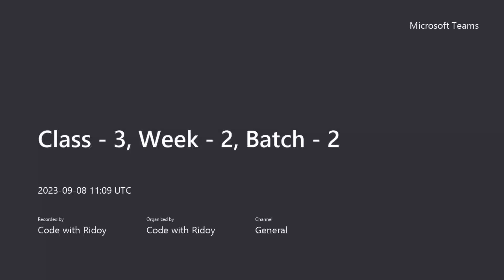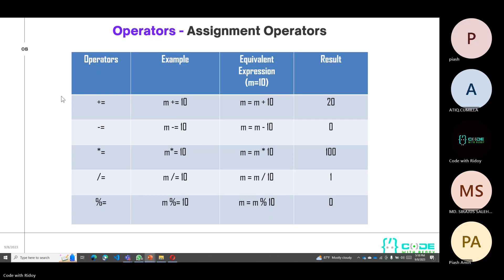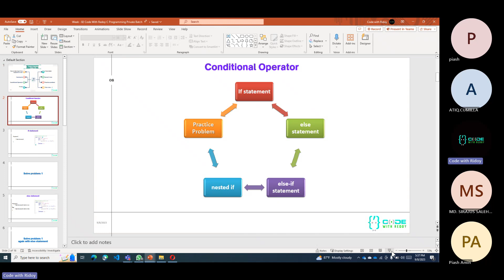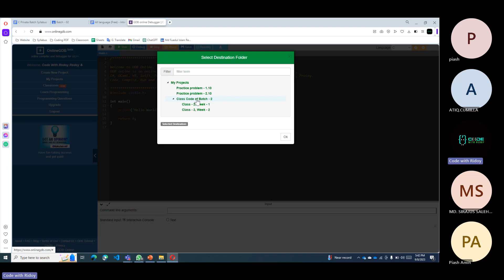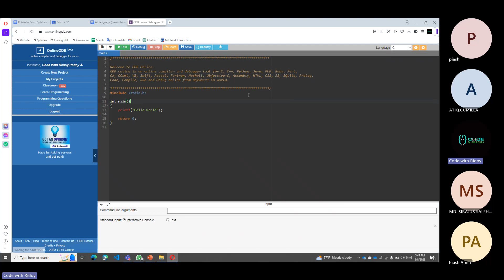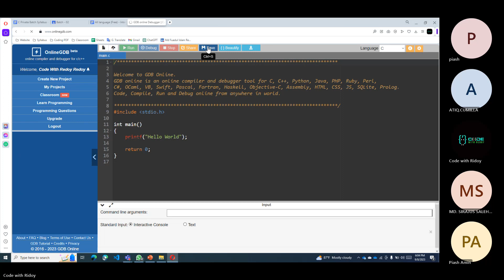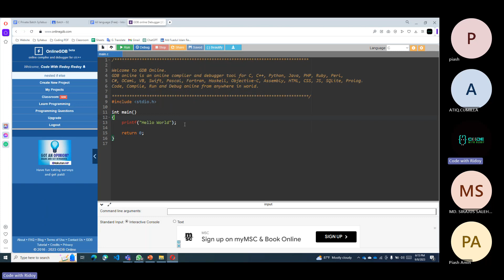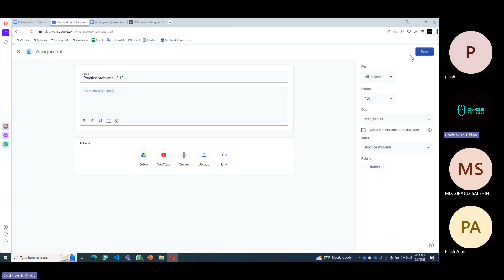Class - 3, Week - 2, C Programming Private Batch - 2